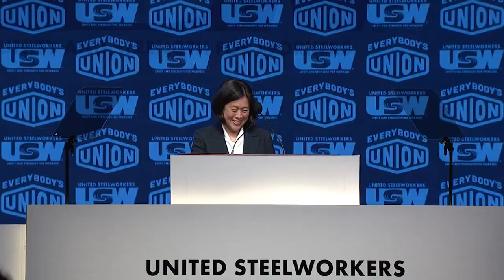U.S. Trade Ambassador Tai - "We have made real progress. And we are going to make more."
U.S. Trade Rep., Ambassador Katherine Tai, addresses the 2022 USW Constitutional Convention.